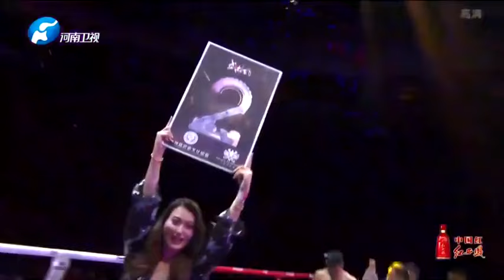武林風年度最佳KO盤點，付高峰絕殺張永康，鐵英華神龍擺尾劉亞甯#競技